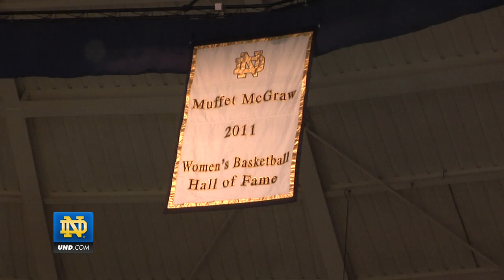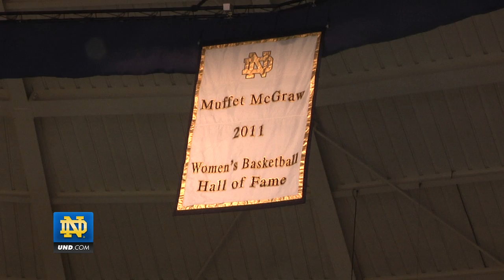WBB: Muffet McGraw Banner Ceremony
Coach McGraw is honored with a banner in the Joyce Center.